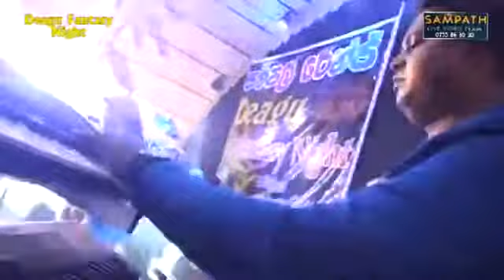Purple Range deagu fantasy night 2017 - part 05